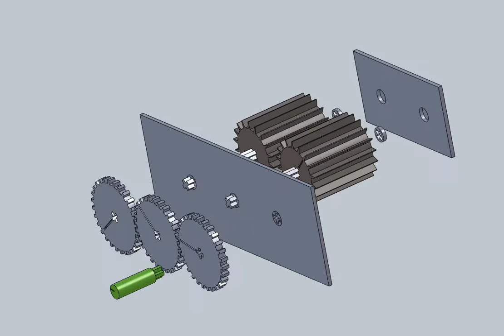team 6 crusher assembly movie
Can and bottle crusher that was fabricated using solid works. team 6 edsgn 100 class at penn state brandywine